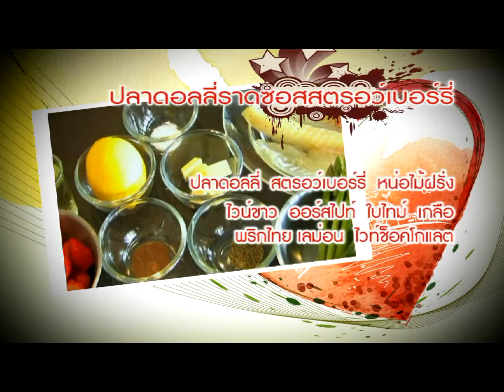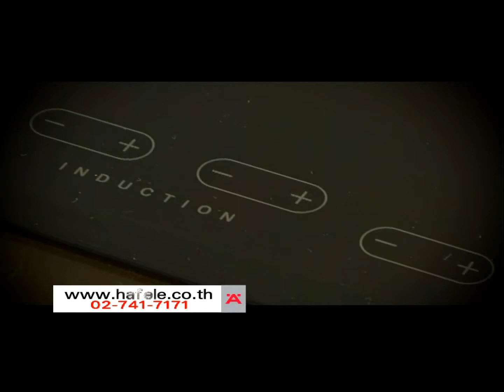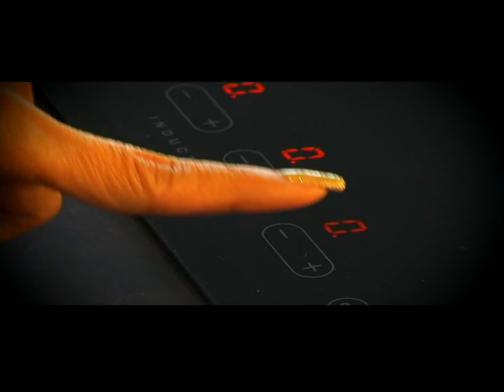Ideas today 8 Feb 2014 Ep เมนูวันวาเลนไทน์ ปลาดอลลี่ราดซอสสตรอว์เบอร์รี่